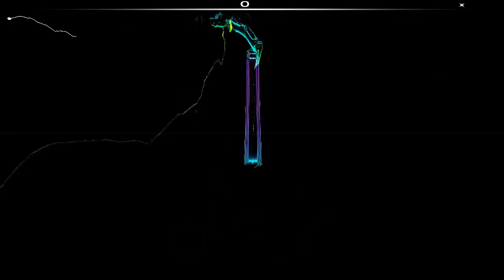Scooter - J'adore Hardcore(Junior's Final Remix)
I wanted to have the middle of the track the same as my attempt at piecing the samples together when the track wasn't even released yet.